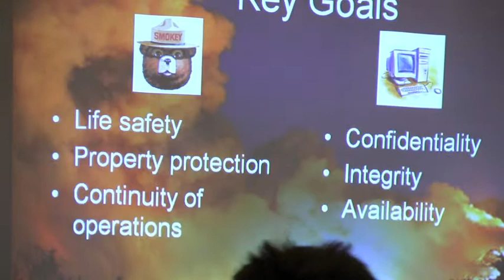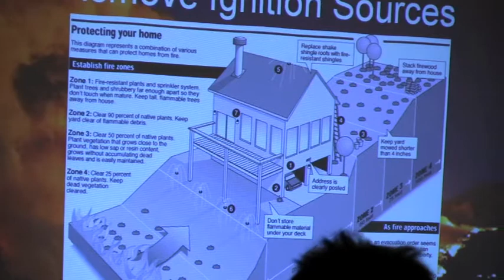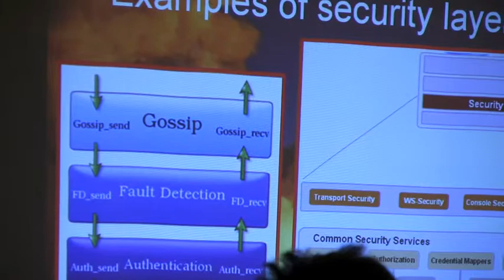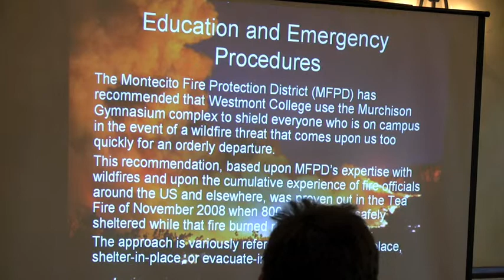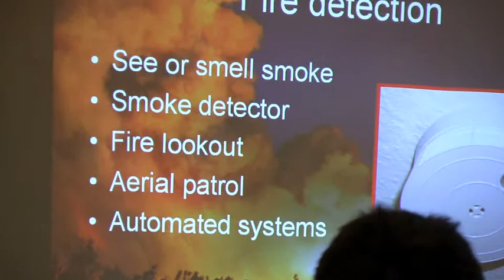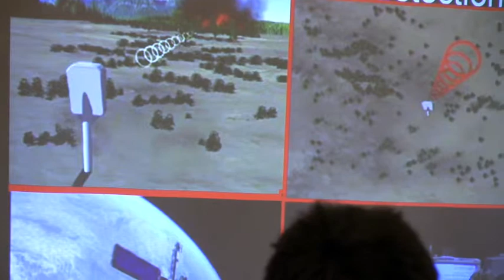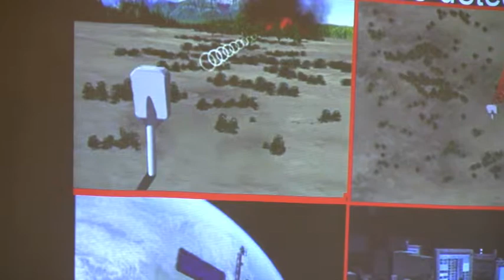Westmont Downtown: Kim Kihlstrom, (part 3 of 5)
Kim Kihlstrom, professor of computer science, examines insights drawn from her experience in Novembers Tea Fire and applied to the design of computer systems in the lecture, Fire! Applying Lessons Learned in the Tea Fire to Computer Systems,